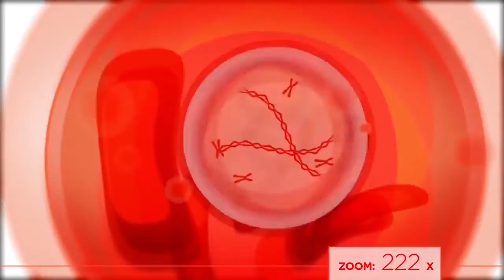AM & PM Essentials™ Imagine acordar e sentir se melhor